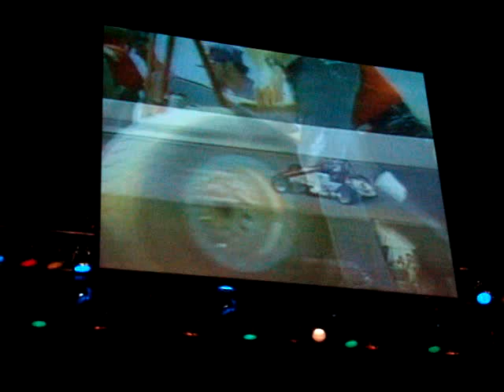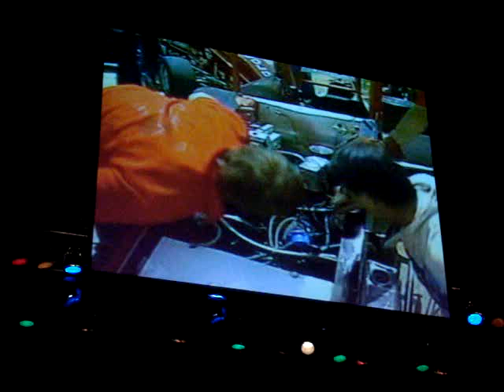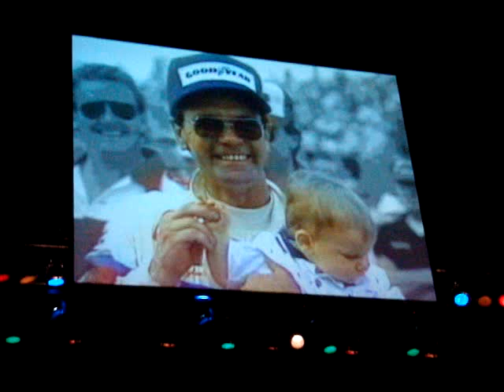The Motorsports Hall of Fame - Rich Vogler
Rich's video at the Motorsports Hall of Fame in Detroit Michigan.